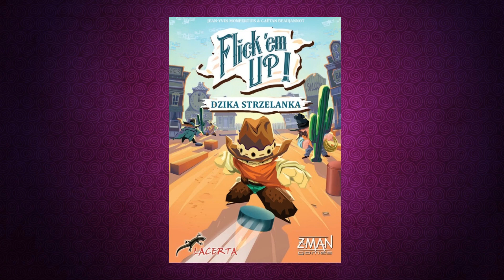Flick'em Up- recenzja wideo, zasady gry, recenzja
W tym odcinku Zręcznościowa gra na Dzikim Zachodzie Flick'em Up